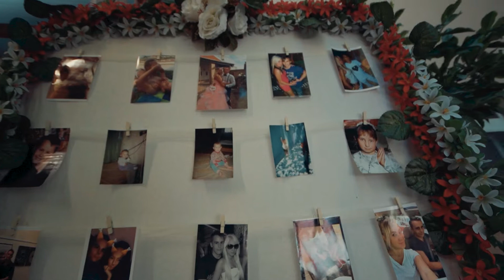{Viki és Dani} {2021.09.11.}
Elérhetőségek:
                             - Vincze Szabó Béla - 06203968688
                             - Vincze film & Fotó